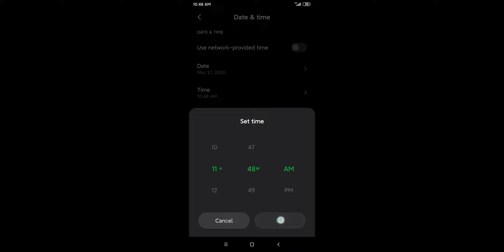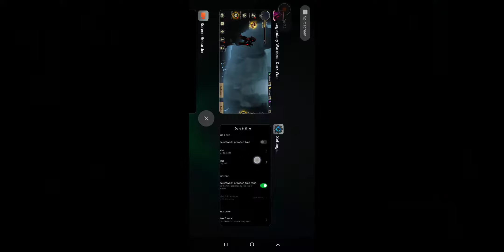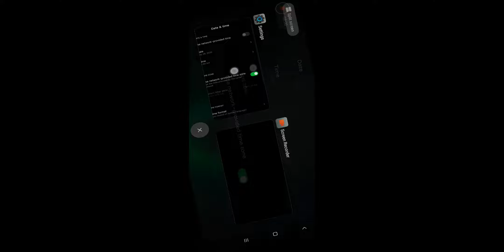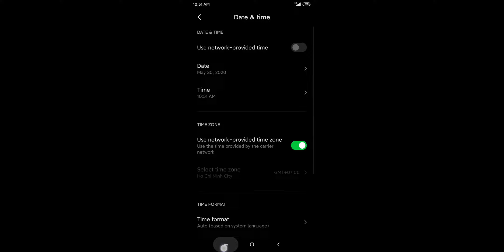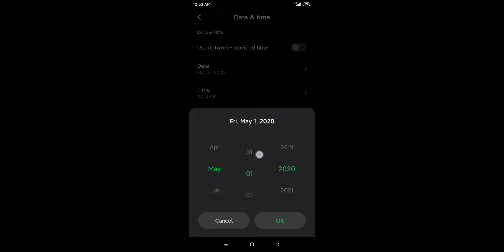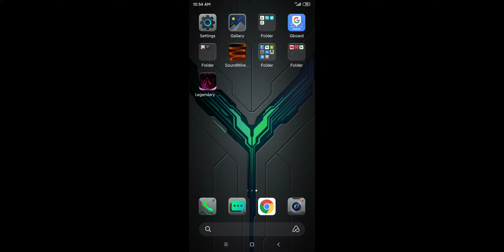Legendary Warriors: Dark War - Android Gameplay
Legendary Warriors: Dark War Android Gameplay IOS

Warrios of Legends belongs to the genre of action role-playing games (ARPG). You will be equipped with legendary weapons and protective armor, creating an invincible character.
Best of all, it's an offline game - you don't need to worry about connecting to the internet to play games anytime, anywhere. This is the offline game for you!
▶ Epic Battle:
Start the journey, you must control Alex to destroy the monsters in the forest, they will attack Alex whenever they encounter, monsters are infinite, they multiply and proliferate very quickly. Not only does the hero have to fight ordinary monsters, but the hero also has to fight bosses with tremendous damage and extremely dangerous skills. Fight to the end - Or die!
▶ Equipment & Skill:
Weapons and armor systems in Warrios of Legends revolve around 5 systems including: Legend, Epic, Blue, Green, Common. Each weapon system will give Alex different powers.
Skills and combos are unlocked according to each hero's level, special fighting combos will show your fighting ability!
▶ Character attributes:
The system of attribute points is diverse, the hero has many different points and points, you can become a warrior with the power to destroy everything or a warrior with terrible defense that can sweep all monsters. No need to worry about their attacks.
▶ Main feature:
- Two game modes: Adventure and Expedition.
- 45 play maps corresponding to 3 themes
- 3 Bosses and dozens of brutal monsters
- Daily bonus system and unique task completion bonus
- Rich equipment system, customized for heroes

  -IOS: None

   CBT: None
   Fake VPN: None
   Size: 167 MB
   Language: English
   Offline Game